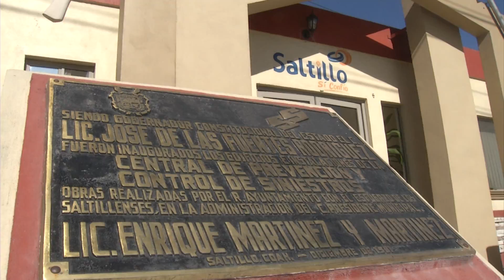Cierra periodo de inscripciones para nuevo ciclo el Instituto Superior de Proteccion Civil y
El Instituto Superior de Protección Civil Y bomberos de Saltillo cerró periodo de inscripciones para su próximo ciclo de estudios para la formación de bomberos profesionales, donde a través de bases científicas se les prepara para el desarrollo de sus labores y obtener el grado de Licenciatura.